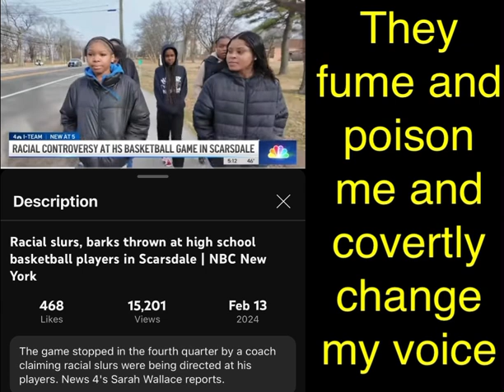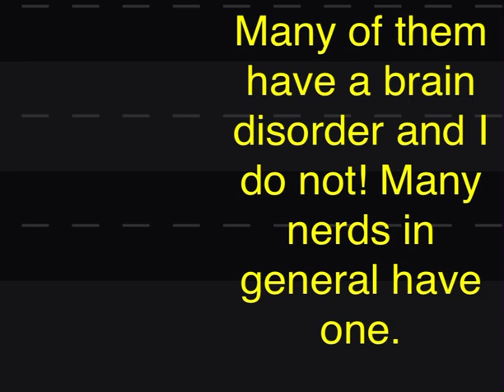Scarsdale New York racist barking and harassment at basketball game gangstalking